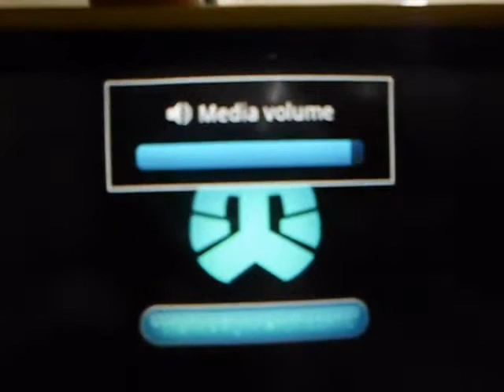Infinite Monsters HVGA (320x480)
Also you can like my blogs page on facebook